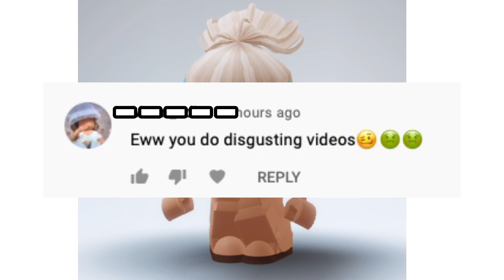I like you! have a cupcake😋🧁